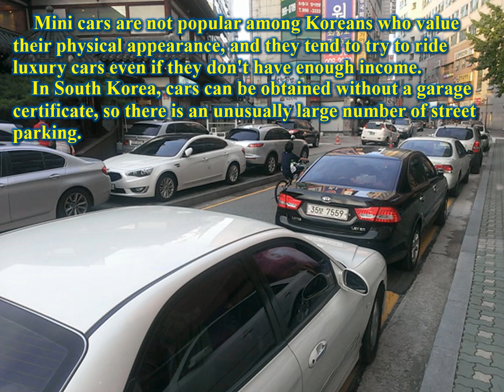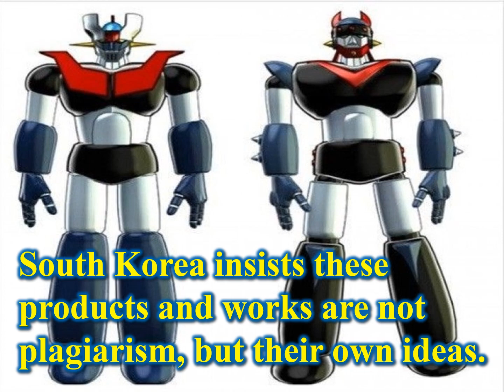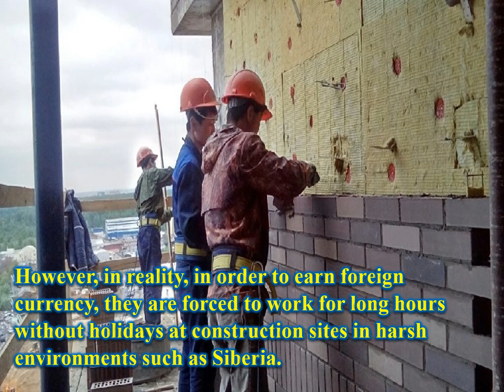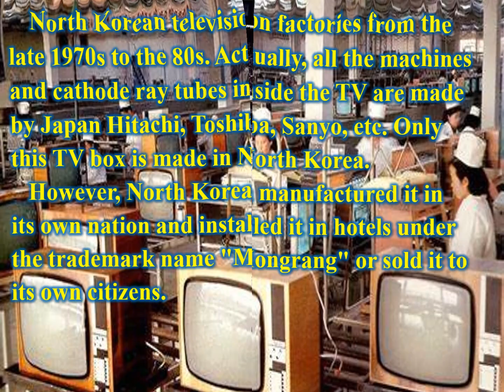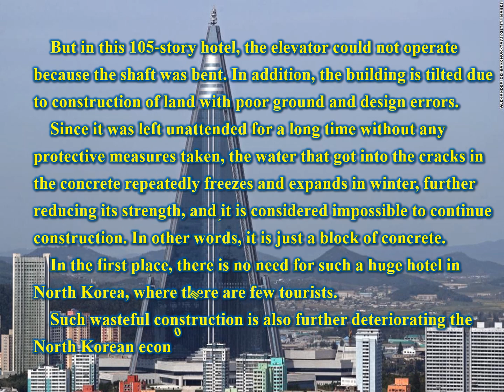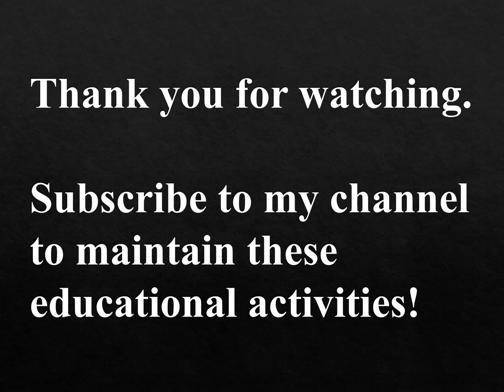The ostentatious Korean Peninsula ～History Lovers No,101～～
North and South Korea have a common ethnic trait that places more emphasis on appearance than substance. Isn't this ethnicity the cause of tragic social problems and accidents?